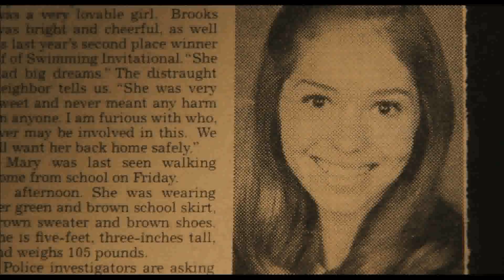映画『ハウンター』予告編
『リトル・ミス・サンシャイン』などのアビゲイル・ブレスリンを主演に迎え、『スプライス』などの鬼才ヴィンチェンゾ・ナタリが監督を務めて放つSFスリラー。ある日突然、自分が同じ毎日をエンドレスで繰り返していることに気付いた主人公が、家の中の探索を始める姿を描写する。共演は、『サイレントヒル:リベレーション3D』のピーター・アウターブリッジ。独自の世界観を構築したナタリ監督ならではの不可思議なループワールドに引き込まれる。